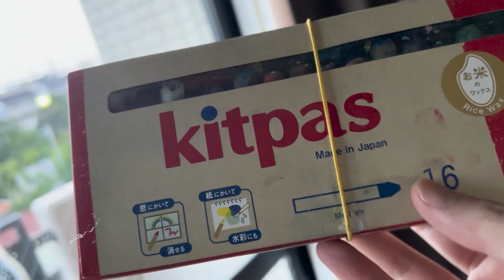プライバシーを保護したい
掲示板
守り切れ！私生活。